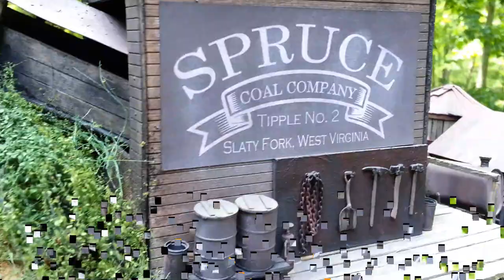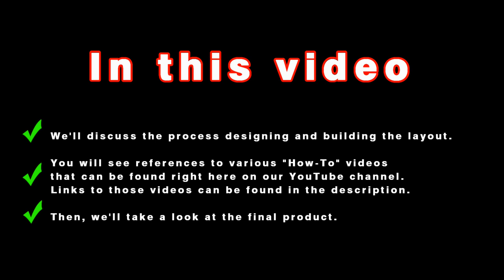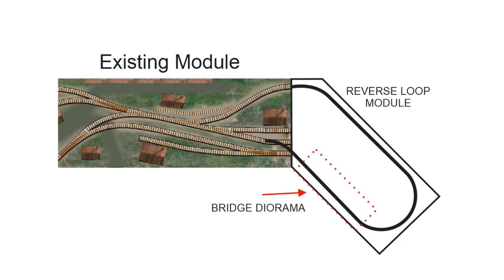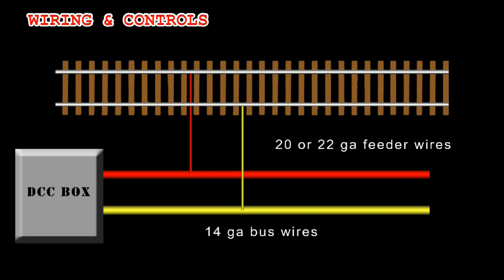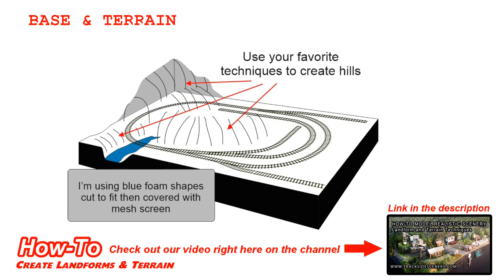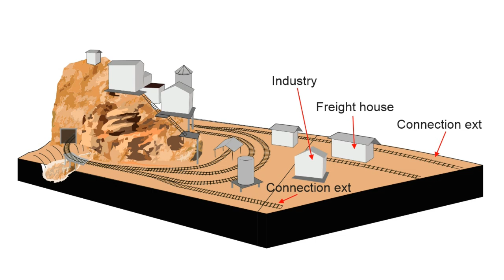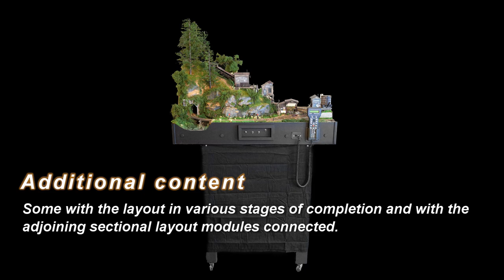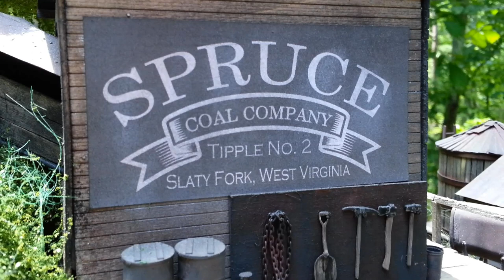Building the Mega-Mini Layout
In this video I go over the ideas and processes used to build the original Mega-Mini Spruce Coal & Timber layout.
At a footprint of 24" x 42", this layout packs a lot of O Scale railroading in approximately 7 Square feet.

This is not a "How-To" video itself, but links are provided to our other videos below. These links take you to our other videos where you can take and in-depth look at almost all the techniques and methods used to build this Mega-Mini Layout.

Links provided below -